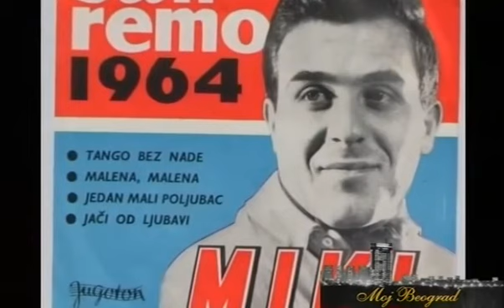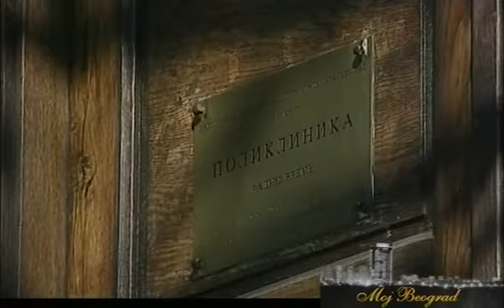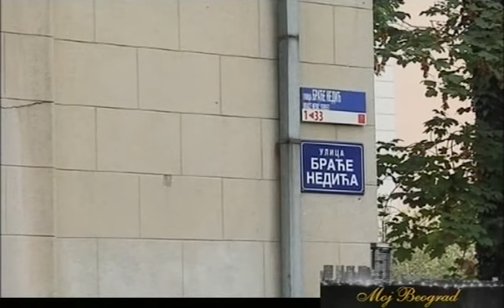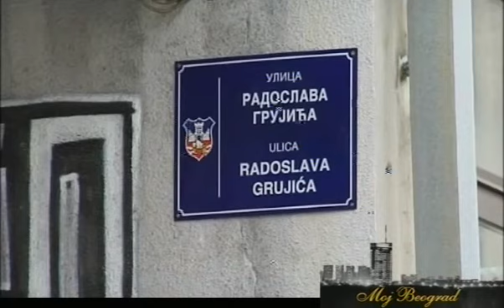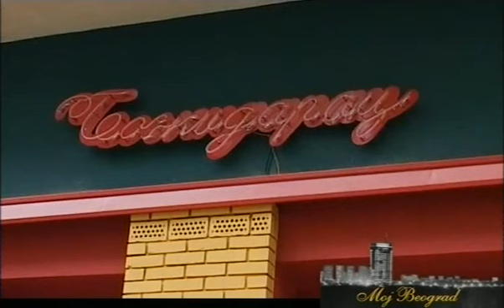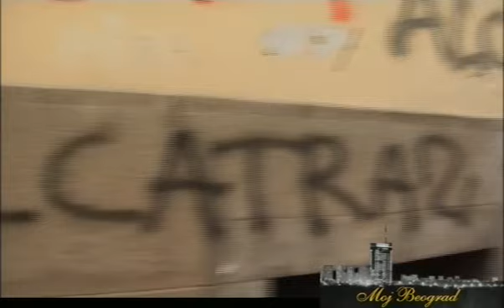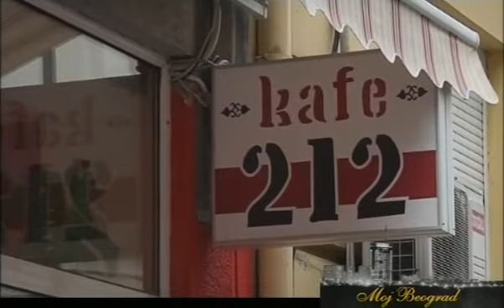Moj Beograd Miki Jevremovic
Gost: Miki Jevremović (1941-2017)